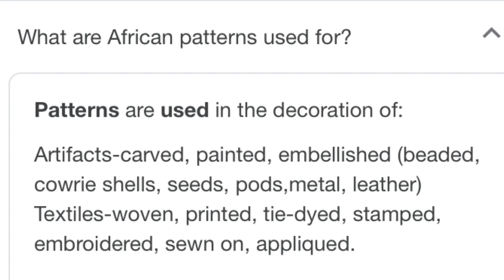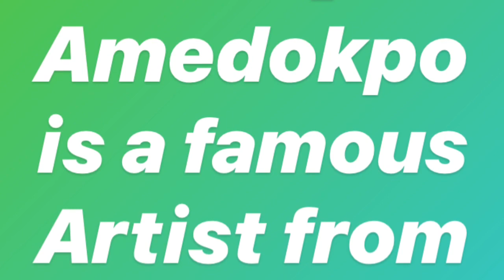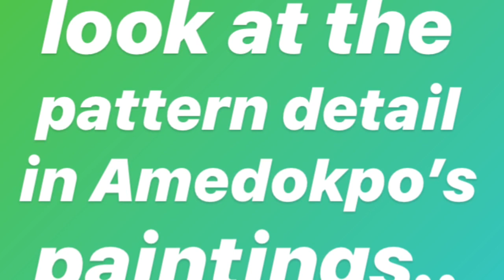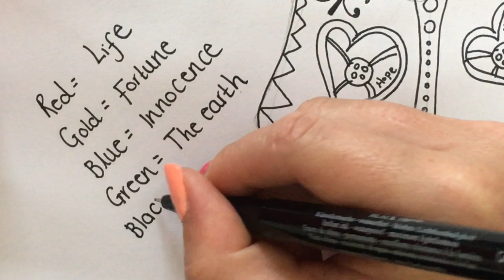Year 3 African Patterns Part 2